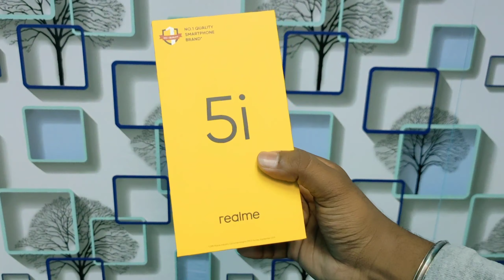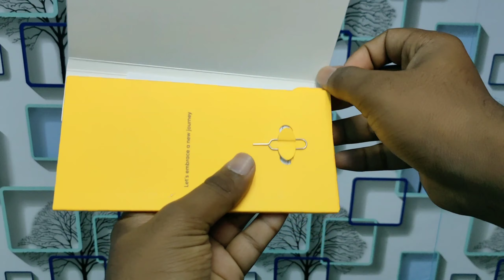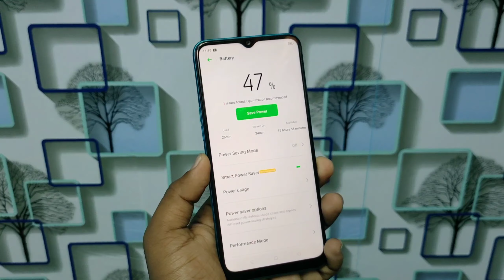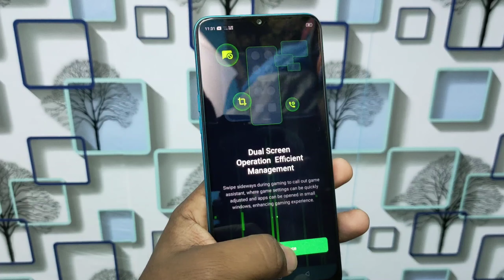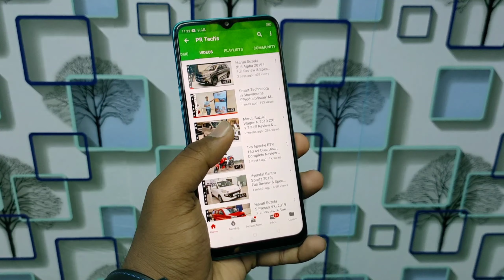Realme 5i Quick Review & Unboxing| Performance & Specifications |In Hindi|PR Tech's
So Friends today in this video i am going to unbox the brand new Realme 5i and quick review of it .

so watch the Complete video for full information..

Phone Audio test music track